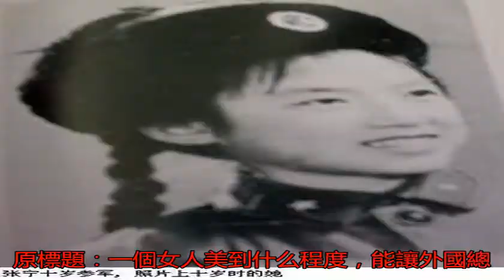一個女人美到什么程度，能讓外國總統的兒子一見傾心？_張寧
原標題：一個女人美到...